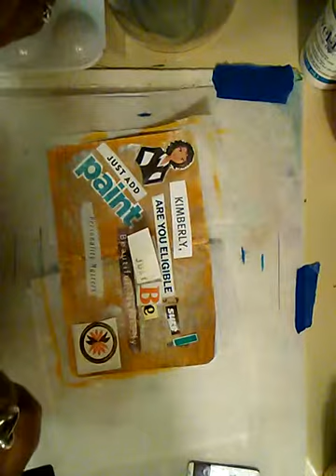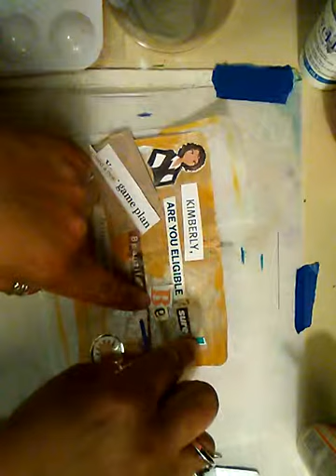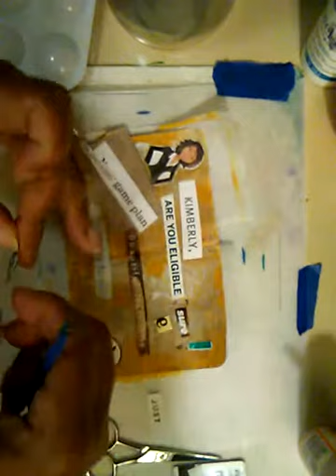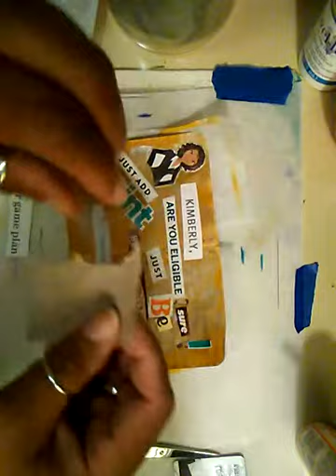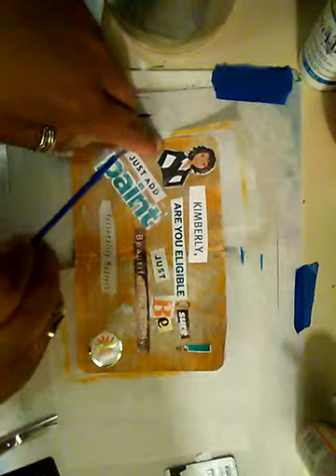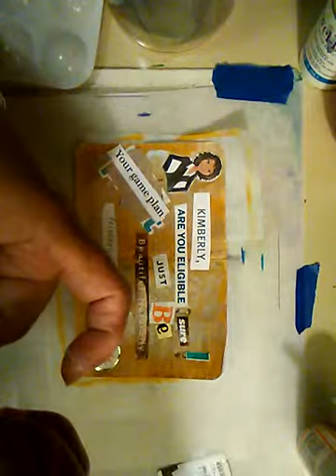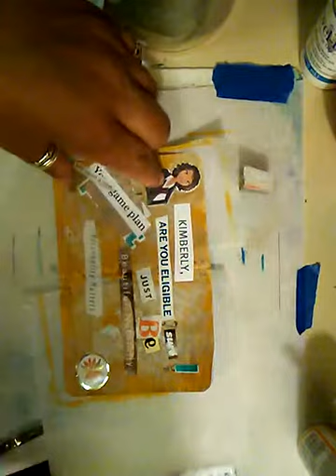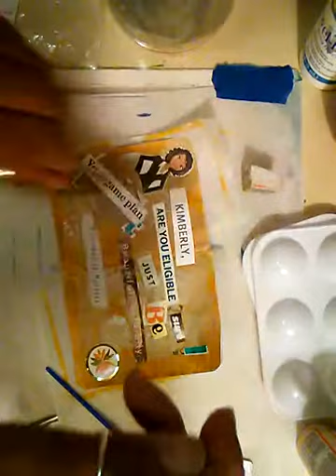Mini inspirational glue book page part 2 of 3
Hi True Vine family, I had some technical difficulties with the video. It cut off and so now I have to do a part 3 and I'll just show you my end results and give you the conclusion of the story that I was telling you. Thanks so much for your support and patience!